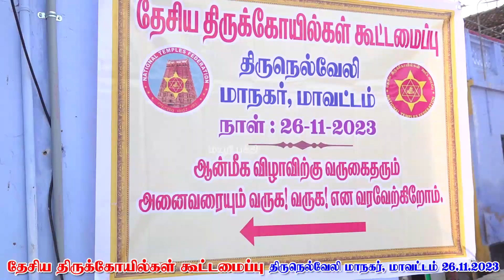திருநெல்வேலி மாநகர் மாவட்ட தேசிய திருக்கோயில்கள் கூட்டமைப்புகூட்டம் |MAYURITV|MAYILOSAI|MAYURIBAKTHI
திருநெல்வேலி மாநகர் மாவட்ட தேசிய திருக்கோயில்கள் கூட்டமைப்பு கூட்டம் நடைபெற்றது |MAYURITV |MAYILOSAI - PART 1